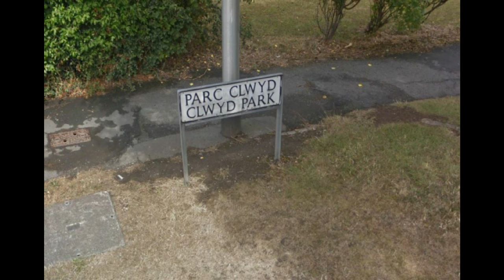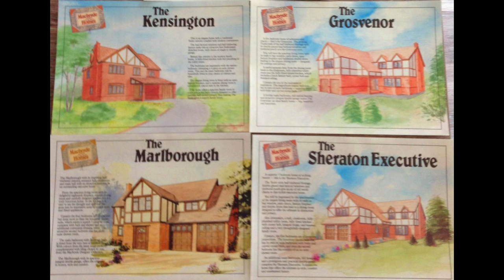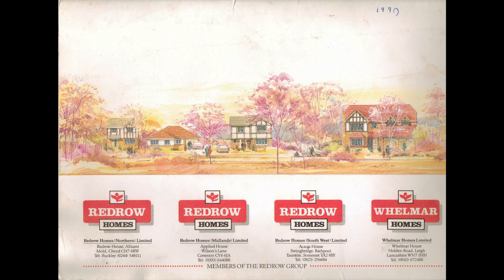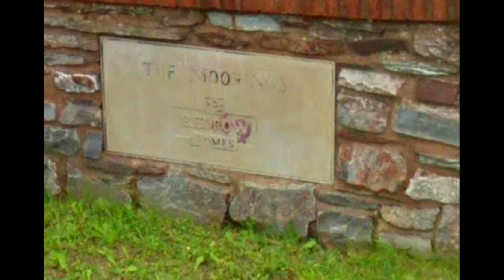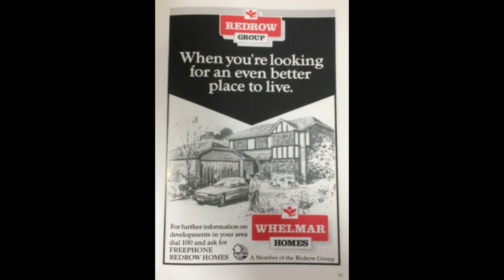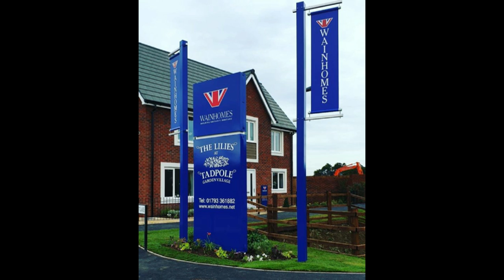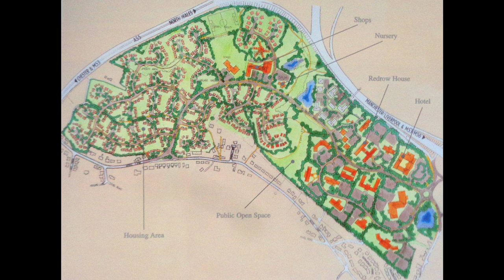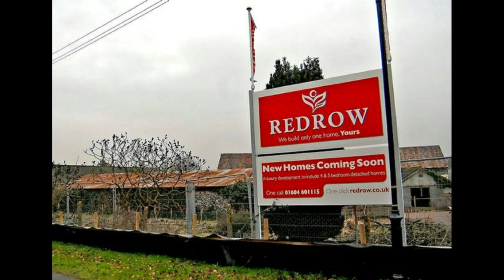The Redrow Homes Story - Part One - 80s & 90s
The Redrow Homes Story  - New Homes Histories Part One
The Redrow story is the first in a series of Films and Podcasts about the rise and in some cases the fall of some of Britains biggest house builders.
We start with Redrow Homes, We follow Steve Morgan`s journey into setting up the countries most successful house building brand.
We follow from the humble beginnings right up to the introduction of the original heritage range.
This amazing story is narrated by Housing historian Steve bowers known as the Newhomeshistorian, He is also the other half of Showhomesonline.
Look out for the Redrow homes Story part two coming soon.

Listen to more house histories on the Showhomesonline Podcast page on Spotify

Pictures taken from
The Redrow way.
Google maps
Newhomeshistorian